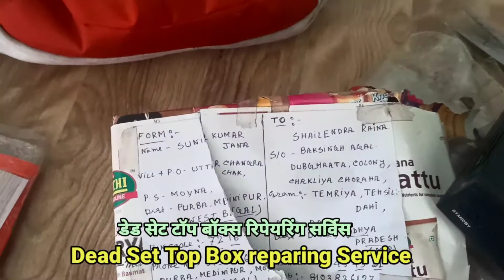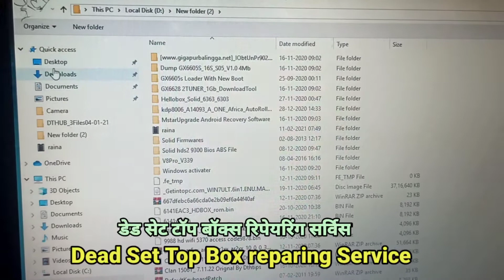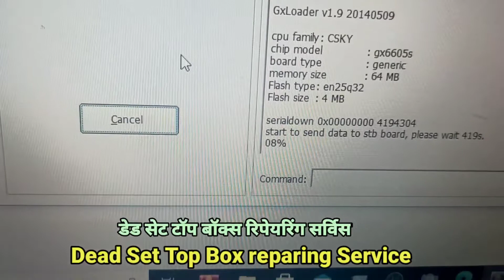Dead Set Top Box Repairing Centre All india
Sabhi Prakar k Dead set top box Repair kiye jaate he

Satellite Trackers

1. TO SHARE THE INFORMATION AND FOR ENTERTAINMENT
2. NOT TO HURT ANYONE AND INSPIRATIONAL
SOURCE OF MATERIAL : INTERNET
SOURCE OF IMAGES : GOOGLE SEARCH
SOURCE OF INFORMATION : INTERNET AND VARIOUS OFFICIAL WEBSITES